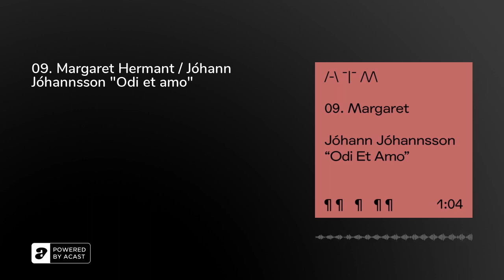09. Margaret Hermant / Jóhann Jóhannsson "Odi et amo"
Margaret, musicienne, interprète et compositrice, nous parle de "Odi et amo" de Jóhann Jóhannsson.Ecoutez l'épisode pour découvrir ce moment qui lui retourne la tête.Ça se passe à 1:04 du morceau.

C’est un peu comme de la musique ancienne… Et à la fois, quand on l’écoute, c’est vraiment une émotion du présent.

Production : mrnvdb / Amour MédiaEnregistrement / Montage / Mixage : mrnvdbHabillage sonore &amp; générique : Alain DevalRP &amp; CM : Damien AAIdentité visuelle : Damien AA / PLMD (pleaseletmedesign)